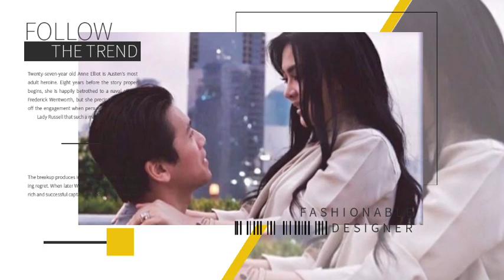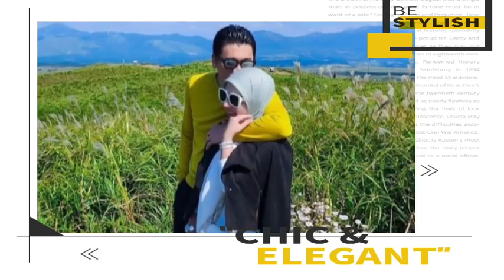5 Ide Foto Bareng Pasangan ala Syahrini dan Reino Barack, Romantis Perlu di coba